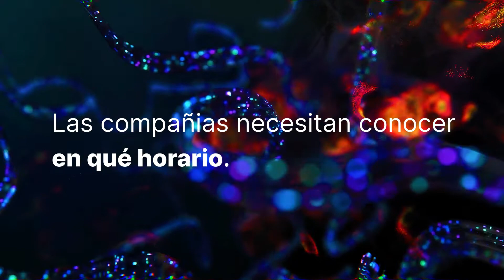Imperva Sonar Español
Proteja siempre las aplicaciones y las API. Asegure los datos donde sea que estén. Acelere la entrega de contenido y garantice  la disponibilidad. Proteja las cargas de trabajo en todas partes y los datos en todas partes. Haga más con un costo total  de propiedad más bajo con soluciones de seguridad de datos, aplicaciones y de vanguardia en una plataforma de seguridad
unificada.